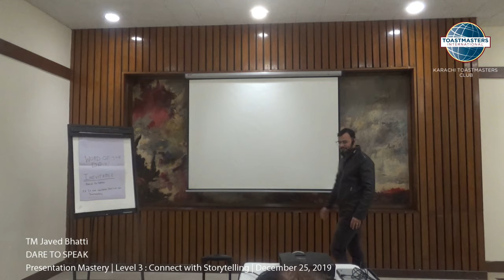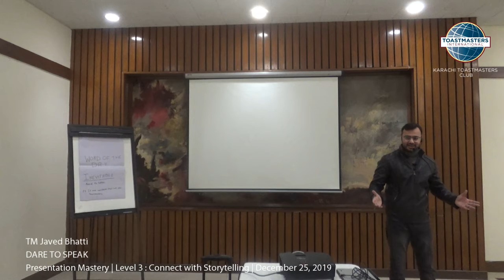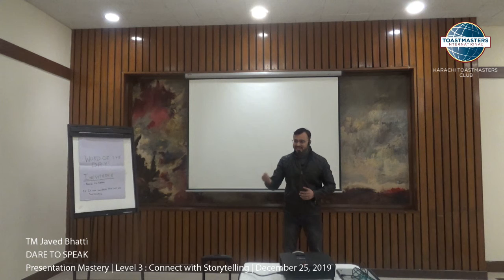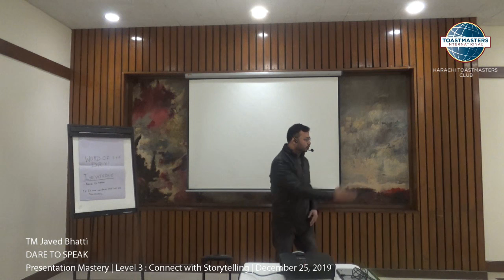TM Javed Bhatti - Dare to Speak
Do you step in or stay silent when you see injustice around you? TM Javed advises that we must dare to speak.